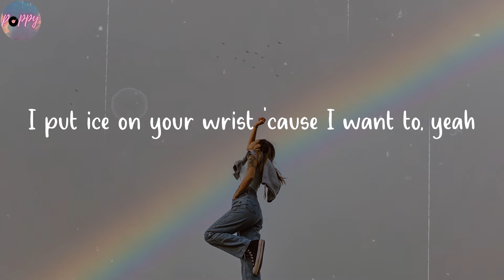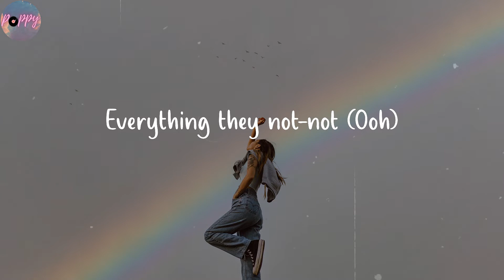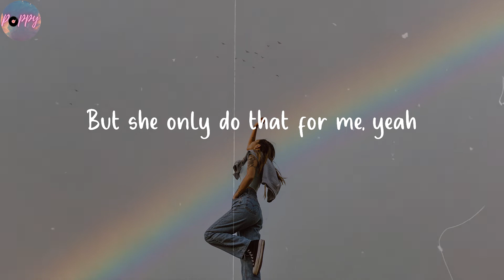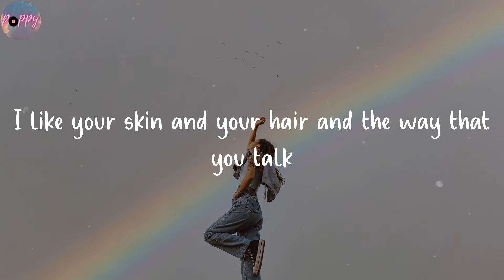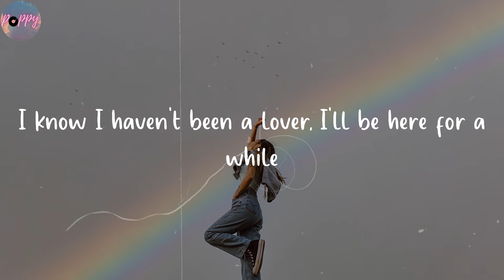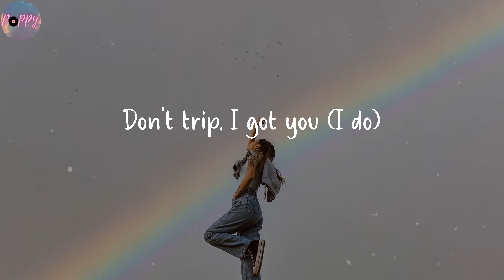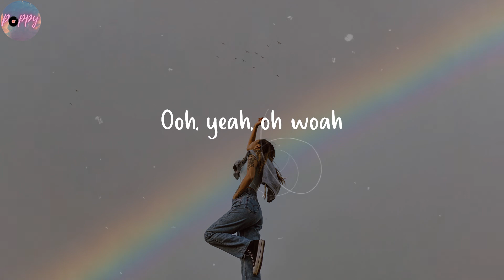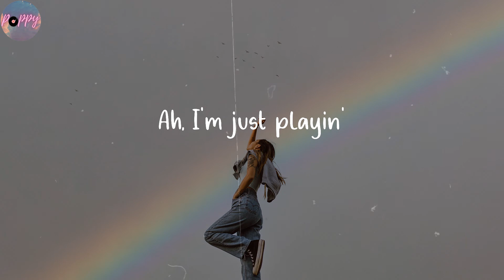I Got You - Bazzi (Lyrics)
I put ice on your wrist 'cause I want to, yeah
Listen to "I Got You" lyrics by Bazzi

🌺 Lyrics I Got You Bazzi
Don't trip, I got you
You're number one, and I'm cool with two
If it's next to you
No, no-no-no-no
No, no-no
I fuck with that
Wait, hold up
Dance like it's hopscotch
Got these bitches hot-hot
Everything they not-not (Ooh)
Rock and I'm leanin'
High for no reason
Pretty, ooh, she gleamin' (Ooh)
I'm LeBron, you miss Savannah
Get you gift just like I'm Santa
Number one like I'm "Havana"
She my little "Tiny Dancer," oh
But she only do that for me, yeah
So don't trip, I got you (Hey, hey)
No, no-no-no-no
No, no-no
I like your skin and your hair and the way that you talk
You a bad little thing, got the step in your walk
OGs in the game, they be in love with my "Star"
I know I haven't been a lover, I'll be here for a while
There's some insecure people tryna mess with the plans
You help me focus on myself, focus on the fans, oh yeah
Don't trip, I got you (I do)
If it's next to you, yeah
No, no-no-no-no
No, no-no
This the type of shit you gotta let—
We gotta let that shit rock out
Ooh, yeah, oh woah
Ah, I'm just playin'